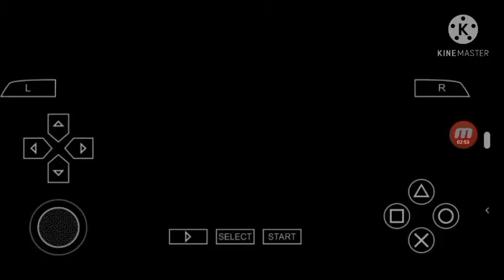Pes 2021 PSP CHELITO 19 Milan Vs Real Madrid + Link Del Juego